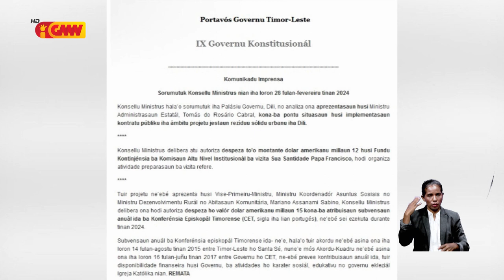Governu aloka osan dolar amerikanu millaun 12 ba Komisaun Altu Nivel Institusionál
Governu aloka osan dolar amerikanu millaun 12 ba Komisaun Altu Nivel institusionál hodi halo preparasaun ba vizita Papa Francisco